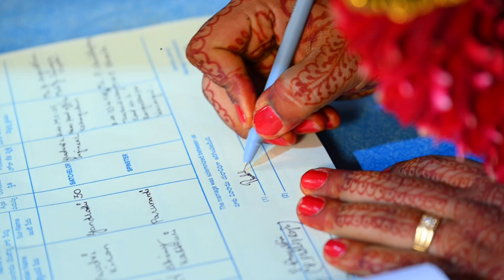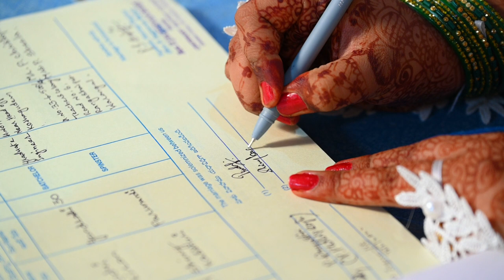wedding memories of Prudhvi Kiran - Shiny Kasthuri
Nikon z6 Mark 2 Camera .Sumithra Photography 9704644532